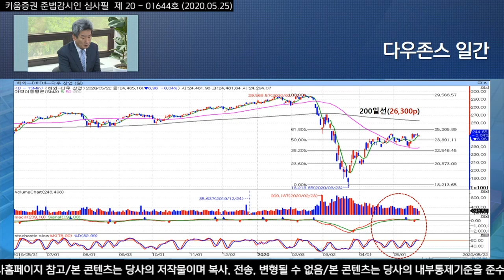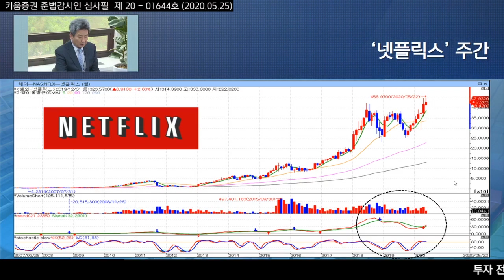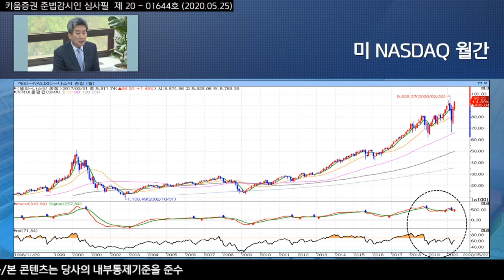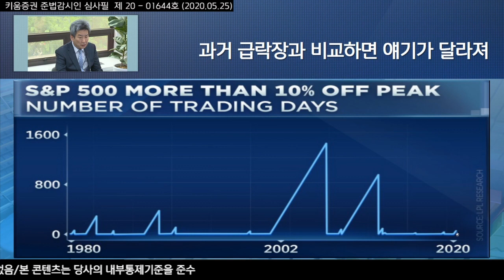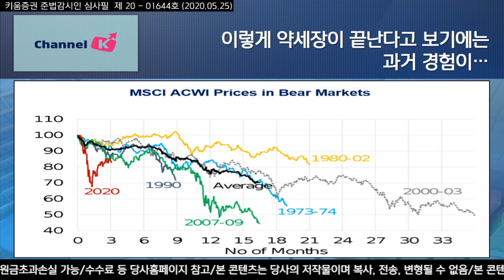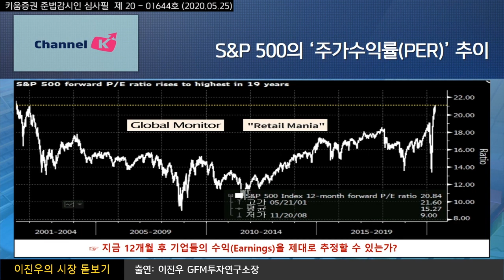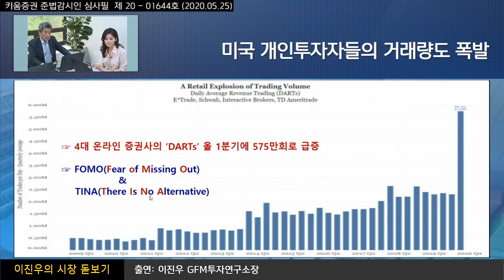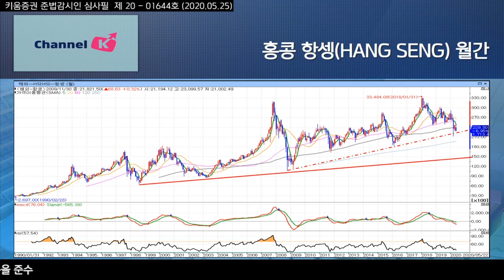개인투자자들의 거래량 폭발! 미국판 '동학개미운동'? / [주식투자, 시장분석] 이진우의 시장돋보기 (20.05.25)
​코스닥은 코로나 이전 레벨 회복하고 코스피는 그 동안 짚어왔던
​베어마켓랠리의 한계도 올라서며 2천선 회복을 시도 중​
​뉴욕증시도 그동안 많이 오른 것에 비하면 지금 당장 하락세로 돌 분위기는 아닌 듯

​미국 증시에서도 요즘 개인투자자들의 주식 투자 열기가 상당​함
아마존, 페이스북, 넷플릭스, 보잉, JP모건 등의 주가 월간차트 분석

​중국이 이번주 중에 홍콩 국가보안법을 처리할 기세
​주말을 보내면서 홍콩에서는 다시 시위가 발생하고, 미국과 영국을 필두로
중국의 이번 조치에 대한 세계적인 비난이 비등해지면서 새로운 긴장과 갈등 요소로 떠오름

​여도은 키움증권 채널K 앵커, 이진우 GFM 투자연구소장
「좋아요」와 「구독」  잊지 말고 눌러주세요